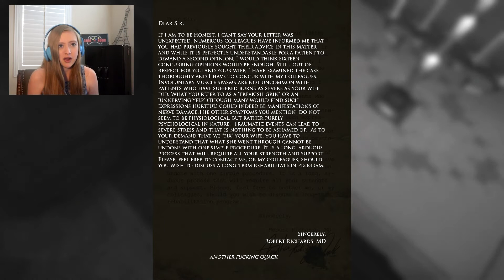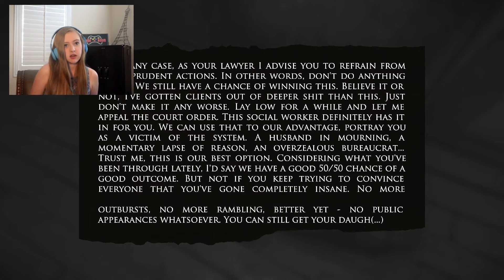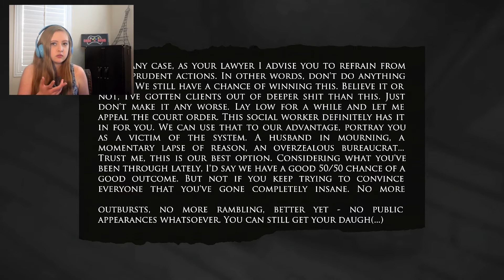MAKE IT STOP | Layers of Fear | Part 3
That telephone ringing was the most annoying sound hahah. I got a strong P.T. vibe from this part of Layers of Fear

Snapchat ♥ brookeisagamer